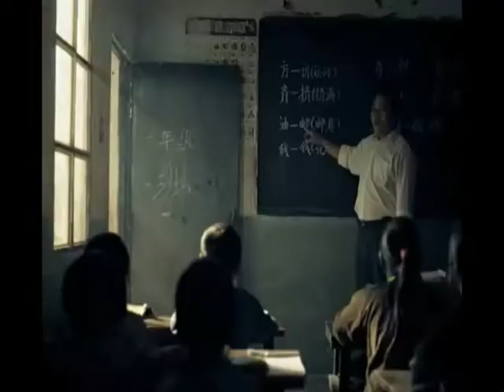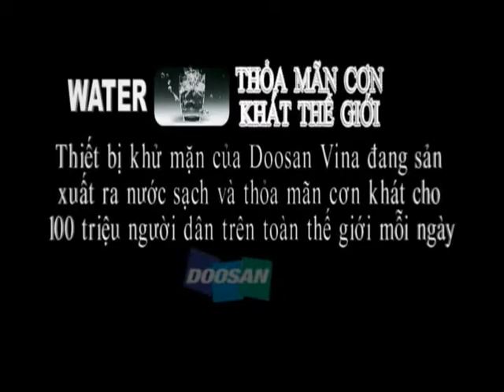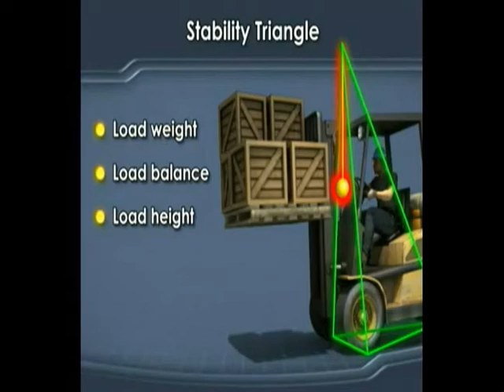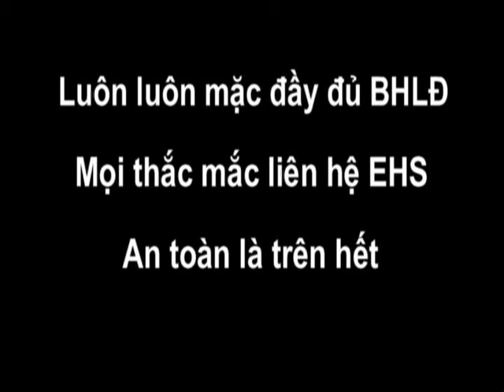Doosan Vina DVTV V3N12.wmv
This is the lastest update on Doosan Vina's activities at Dung Quat EZ, Viet Nam.